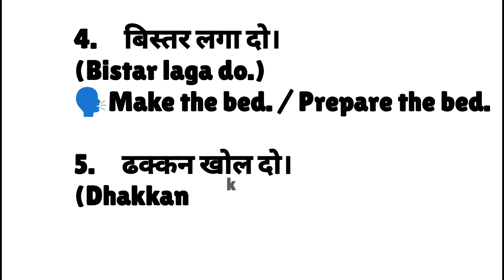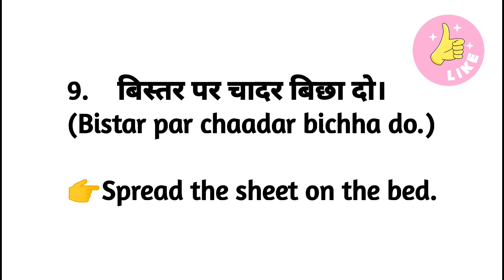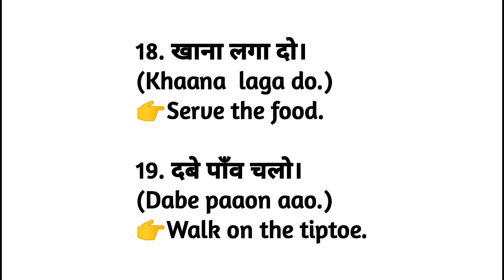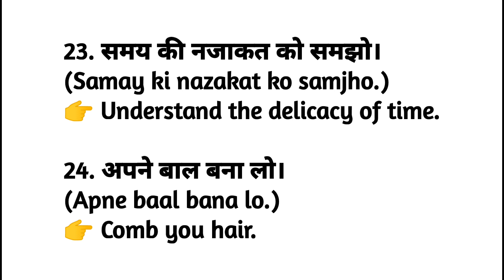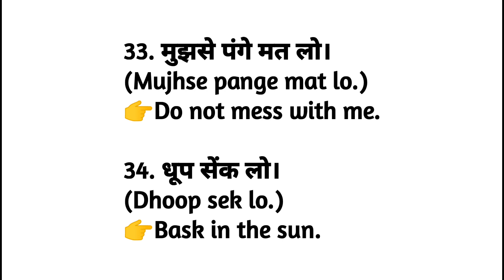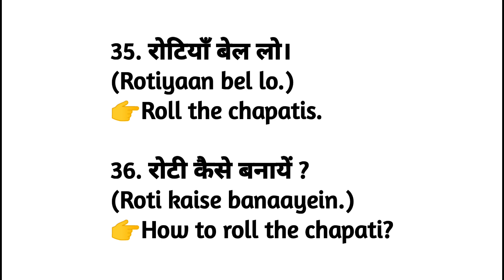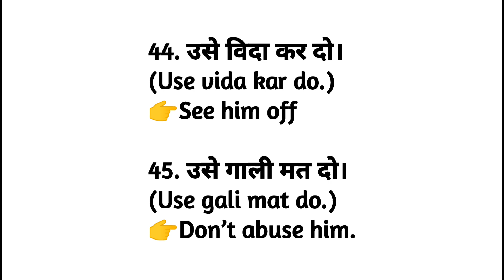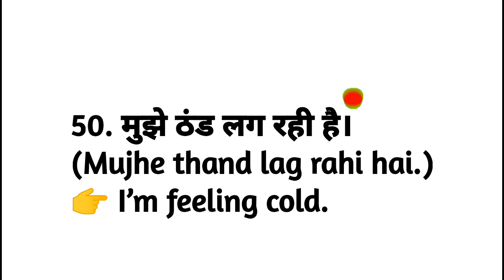Daily use english sentences | English speaking practice | Advance English Structure | Learn English